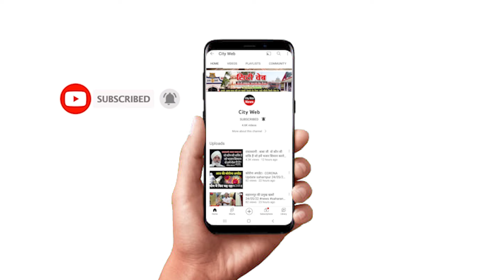सहारनपुर मेयर ने सफाई नायकों के साथ मनाई अनोखी दिवाली, देखिए पूरी खबर